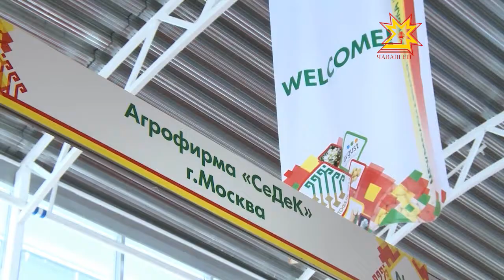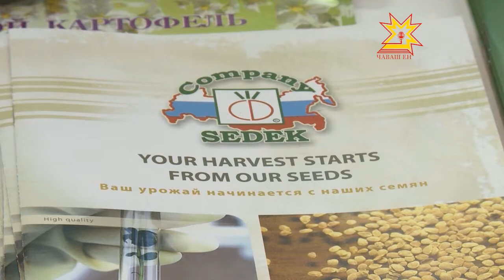«Çĕр улми-2013»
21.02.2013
Паян Николаев урамĕнчи ял хуçалăх пасарĕнче «Çĕр улми-2013» курав уçăлчĕ. Пиллĕкмĕш хут иртекен уява ют çĕршывран тата Раççейĕн 18 регионĕнчен хăнасем çитнĕ. Кунта 80 ытла организаципе предприятин, фермерсемпе хушма хуçалăхсен тĕрлĕ сортлă пахча-çимĕçĕпе паллашма май пулчĕ.